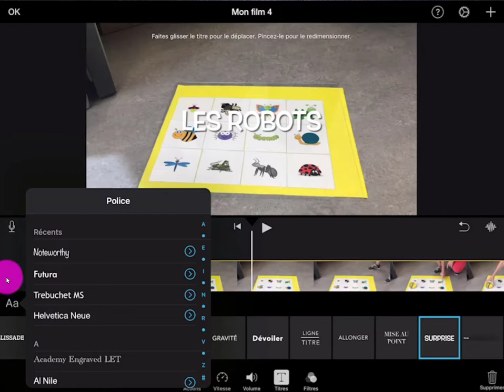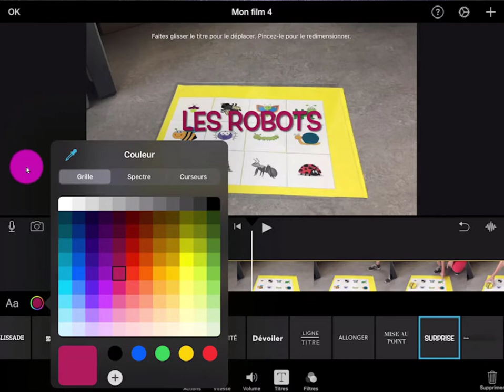iMovie - Ajouter et modifier du texte